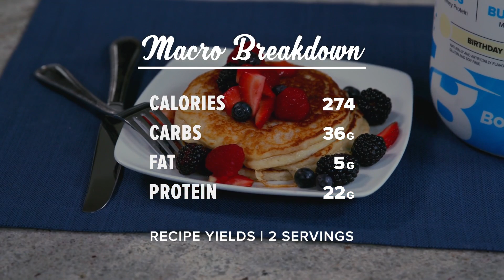Birthday Cake Protein Pancakes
What better way to start your special day than with a stack of birthday pancakes?

Coconut flour keeps these pancakes low carb, while applesauce and a sugar substitute keep them healthy and low sugar! Add sprinkles for an extra-fun twist on this instant birthday breakfast classic!

| Macros |
274 Calories
36g Carbs
22g Protein
5g Fat

| Ingredients |
⅔ scoop signature Birthday Cake Whey Protein Powder
2 tbsp baking flour
2 tbsp coconut flour
1 tsp truvia
¼ tsp baking soda
1 large egg whites
¼ cup nonfat plain Greek yogurt
3 tbsp unsweetened applesauce
½ tsp vanilla extract
1 tsp cake sprinkles
½ bar signature Protein Crunch Bars, Birthday Cake
2 tbsp baking flour
| Directions |

Prep: 10 min
Cook: 6 min
Total: 16 Min

1. Preheat a nonstick skillet or pancake griddle over medium-low heat.
2. Whisk together dry ingredients in a small mixing bowl.
3. Add wet ingredients and mix just until no clumps remain.
4. Gently fold in sprinkles (optional). Over-mixing will cause colors to bleed.
5. Lightly coat skillet with cooking spray. Pour approximately 2 tablespoons of batter to form each pancake, making 4-5 silver-dollar pancakes.
6. Cook over medium-low heat for 3 minutes per side until golden brown.
7. Serve with your favorite toppings—light whipped topping, fresh fruit, syrup, etc. Sprinkle with chopped Signature Birthday Cake Protein Crunch Bar (optional).